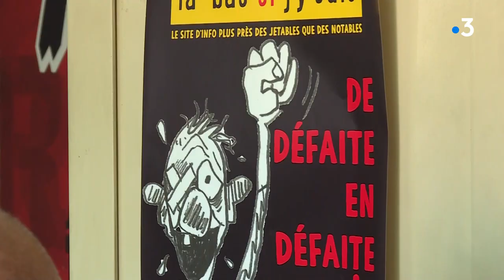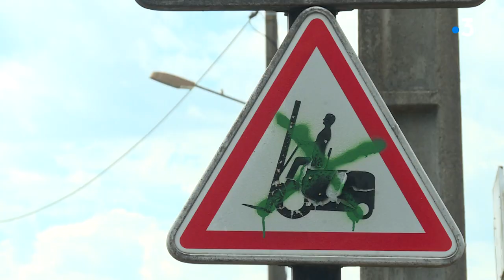LSI, victime collatérale du Coronavirus ?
La Souterraine Industry, ex-GM&S, subit les conséquences économiques de la crise du Coronavirus dans le secteur automobile. Les salariés sont inquiets pour l'avenir car l'activité reprend au ralenti.
Reportage de Gwenola Bériou et Nicolas Chigot.
Intervenants : Patrick Brun, Délégué du personnel CGT / Alain Martineau, PDG du groupe GMD / Denis Audebert, 32 ans dans l'usine